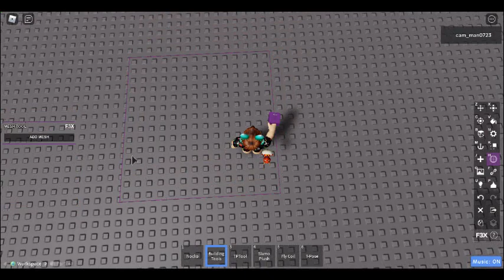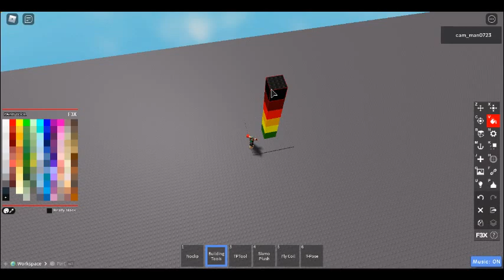Build your JTOH Tower- Making a Mini Version of Tower of Difficulty Chart!